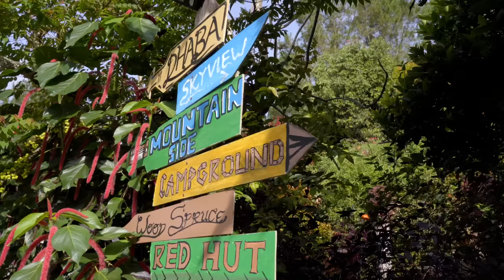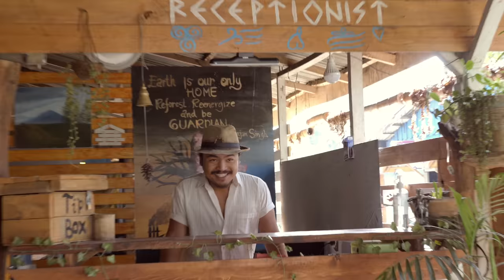North Sumatra to ACEH - Life on a KARO FARM (what is TUAK?)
In today's episode I travel from Medan in North Sumatra to Aceh Tenggara. I stay in Kabupaten Karo at the Hidden Gem, Sajjan Farm Stay. This place is incredible! Indian inspired, all vegetarians, 18 dogs and all accommodation are Tiny Houses.
Here i learn about farming in North Sumatra and why it's one of the best places to grow crops, in Indonesia. I talk to the farmer, Gindo, about the challenges of following your dreams in Indonesia, while we drink the Indonesian alcohol, Tuak.
I then set off for Takengon, as I cross the border into my seventh province, Aceh. While showing you the beauty of Kutacane and Blangkejeren from a birds-view.

0:00 Intro
0:23 Arriving at Sajjan Farm Stay, Kab. Karo
1:15 Living in Tiny Houses in the Nature
3:15 Indian inspired Vegetarians
4:02 Farm Tour Time!
6:00 You can grow ANYTHING here
8:37 How to eat Sumatran Coffee as snacks
9:15 Self Sustainable Farming
10:15 Buddhist Monks & Holy Cows
10:54 Why we love Dogs
11:41 What is Tuak?
12:13 Giving back to the Nature
12:58 Selling NFT's in Indonesia
14:00 Trying Indian Vegetarian Food
15:06 Going against Family expectations
15:45 First time trying Tuak
16:41 Riding to Aceh on KTM 390 Adventure
19:09 Preview Next Episode